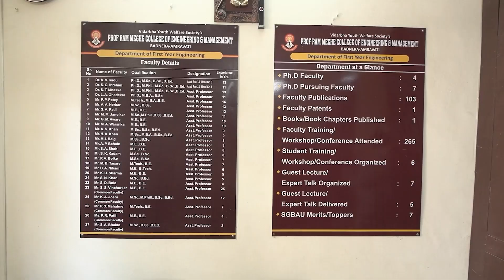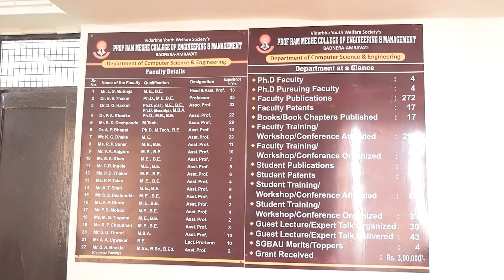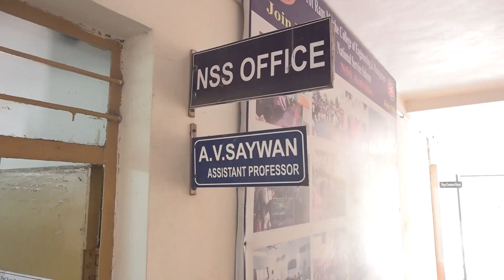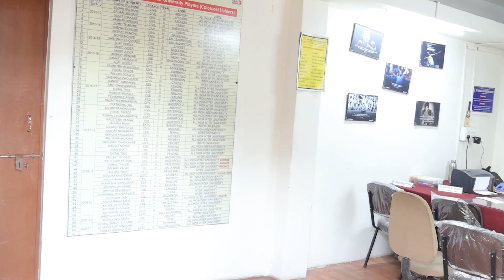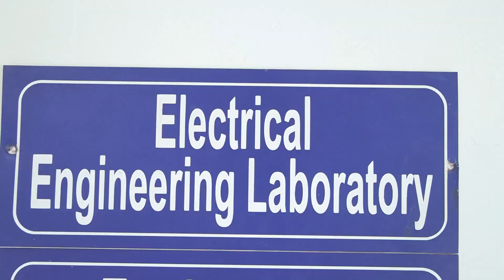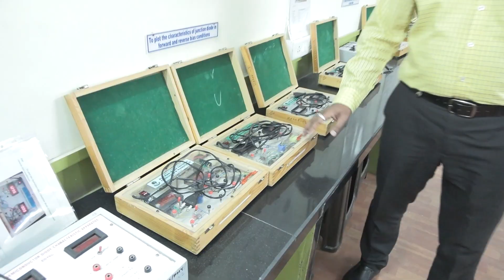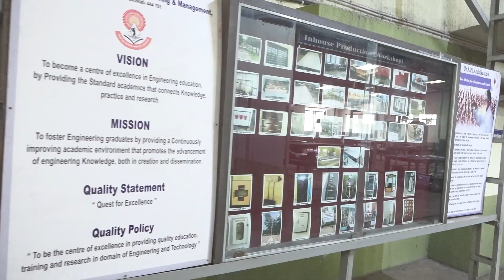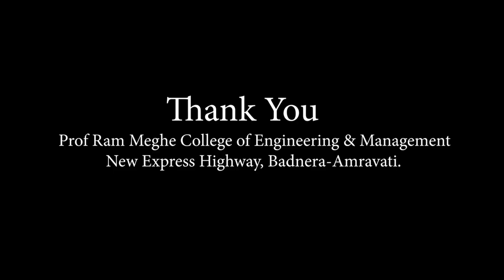MBA Programme (SAC-2023) - PRMCEAM, Badnera